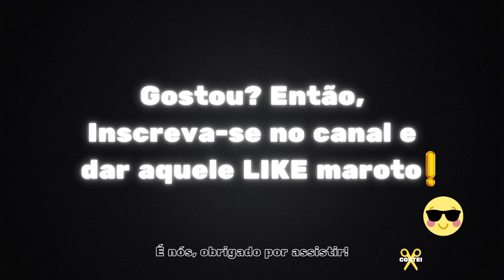Esse foi o grande divisor de águas na vida de Felipe Titto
Desobediência Produtiva